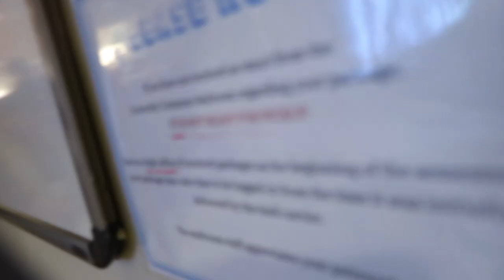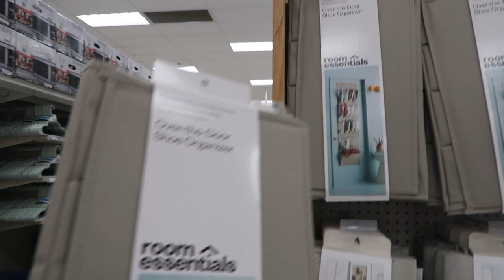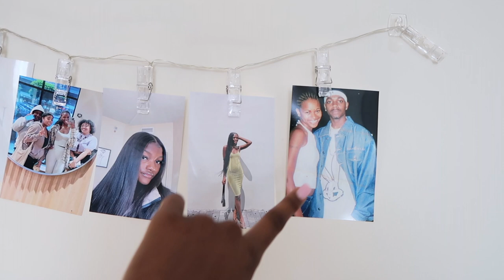COLLEGE MOVE IN DAY VLOG 2022 | Georgia State University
Welcome Cocos,

In today's video, I show you guys a college move in day vlog 2022. I am a junior this year at Georgia State University. I am staying in University Commons 4 bedroom 2 bathroom.

FAQ:
Age: 20
Hometown: Atlanta, GA
University: Georgia State University
Major: Entreprenuership
Camera: Canon G7x mark ii